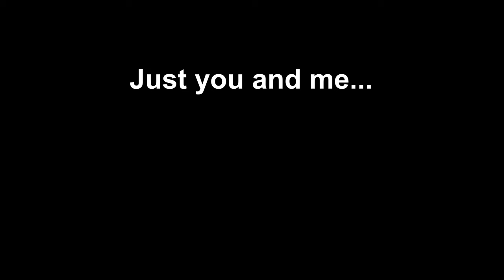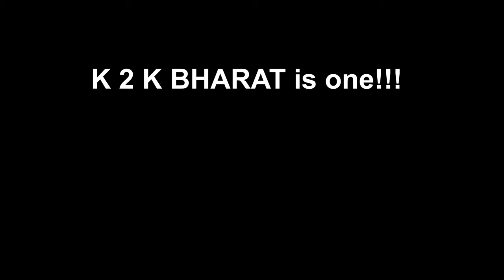Ladakh 2023 | A Northern Odyssey | Trailer | Bike Ride | KTM Adventure 390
Ye to bas trailer hai, picture abhi baki hae mere dost.

Modification Parts on my bike: -

Number Plate Frame: - shorturl.at/bcpRS

Rear Tyre Hugger: - shorturl.at/htOQX

Protaper Handlebar Cushion: - shorturl.at/ahzAX

Complete list of items I am carrying to Ladakh: -
 Bike Maintenance
 Chain Cleaner 1
 Chain Lubricant 2
 Chain Cleaning Brush 2
 Chain Cleaning Cloth 7
 Motojack for chain lubrication 1
 Rust/Jam Remover 1
 Bike Body Cover 1

 Bike Repair
 Puncture Repair Kit 1
 Tyre Inflator 1
 Clutch Cable 1
 Spare Fuse Set 1
 Spare Tyre Cap Set 1
 Duct Tape Roll 1
 M-Seal pack 1
 Tool Set KTM 1
 Bike Spare Key Set 3

Electronic/Vlogging Equipment
 Power Bank 2
 Mobile Phone + Post paid Sim + Charger Set 2
 Vlogging Camera +Spare Battery + Charging Wire Set + Mic 2
 Laptop + Charger 1
 Mouse 1
 DSLR 1
 Hand Gimble 2
 Tripod 1
 USB charging cables 6
 External HDD 1
 Extra memory card 5
 Extension Board 1
 Earphone 2

Medical Kit
 Dimox 250 1
 Norflox TZ 1
 Aceloc RD 1
 Digein 1
 Bicosul 1
 Arethral 1
 Eno 5
 Perynorm 1
 Thermometer 1
 Oxy Meter 1
 Oxygen Can 2
 Dolo 650 1
 Disprin 1
 Volini Spray 1
 Vicks Vapour 1
 Camphor + Clove 1
 ORS 6
 Electrol 6
 Glucon D 1

 Toileteries
 Paper Soap 5
 Perfume/Body Spray 1
 Comb 1
 Face Wash 1
 Body Wash 1
 Detergent pouch small 10
 Rose Water 1
 Eye Wash Cup 1
 Sunscreen SPF 50 and Above 1
 Tooth Paste + Tooth Brush + Tongue Cleaner Set 1
 Hand Sanitizer 1
 Bath towel 2
 Face towel 2
 Wet wipes 2
 Helmet Sanitizer + Cloth 1
 Shampoo 1
 Mask Pack 1

Miscellaneous Tools
Torch 1
 Pocket Knife 1
 Helmet Cleaner 1

Riding Gears
 Riding Jacket 1
 Riding Pant or Knee Guard Set 1
 Riding Boot 1
 Riding Gloves 3
 Helmet 1
 Rain Liner 1
 Balaclava 4
 Dry Fit layer set 4
 Socks 6
 Polarised UV Sunglasses 2

Clothes
 Boxer 5
 Vest 5
 Jeans 3
 T-Shirt Full/half 4
 Track Pant 3
 Thermal Gloves 1
 Thermal Inner 2
 Thermal Cap 1
 Slipper 1
 Shoes 1
 Cap 1
 Bandana 2
Luggage System Viaterra Claw 70 L tail bag 1
 Rynox Expedition tail bag 2 1
 Raida Hydration pack 1
 Water bottle 1
 Thermous  1
 Cargo Pouches 6
 Jerry Can Set 1
 Polybag 5
 Dustbin bag 1
 Disposable glass 5
 Extra Bungee Chords 6
 Shoulder Bag 1

Artist: - Infraction